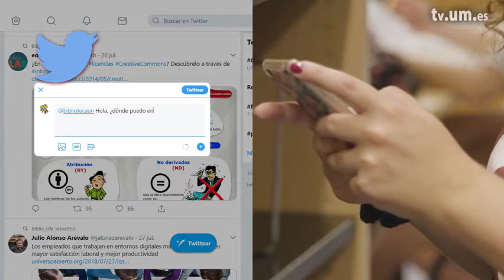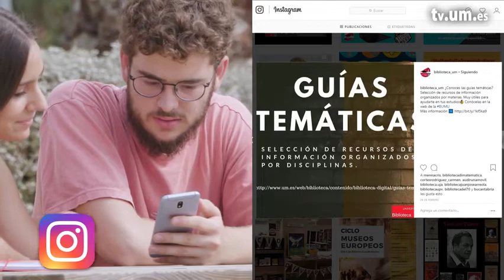Competencia digital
Participación social mediante tecnologías digitales.

Vídeo realizado como resultado de la colaboración de Mª Dolores Moreno, jefa de sección del CRAI Hemeroteca Economía y Empresa, en representación de la Biblioteca UM (BUMU) en la Línea 2 de REBIUN.